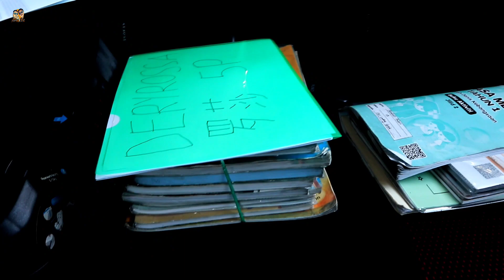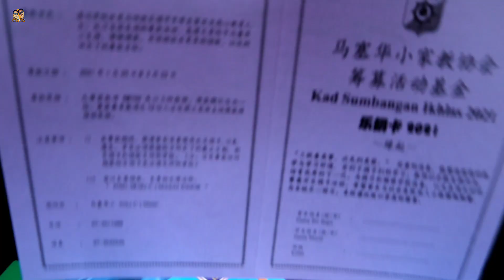NGAMBI BUKU SEKULA ANAK & MELI LAUK || VLOG